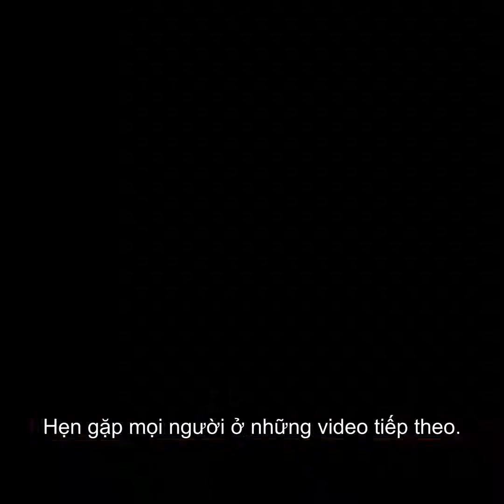Phim Con Rết Người 3 | Review Phim 247